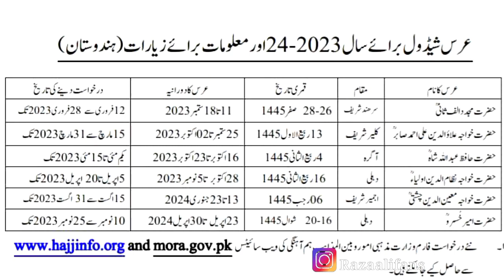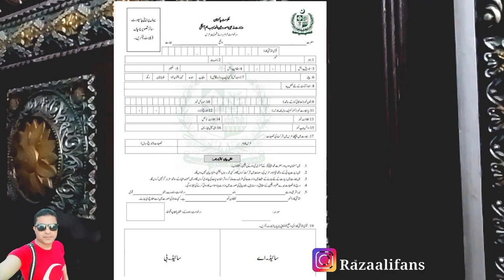Pakistan 🇵🇰 To India 🇮🇳 By Road 35000 PKR | Lahore To Delhi By Bus | indian Visa | Raza Ali Fans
Pakistan To India By Road 35000 PKR | Lahore To Delhi  By Bus India visa | Raza Ali Fans